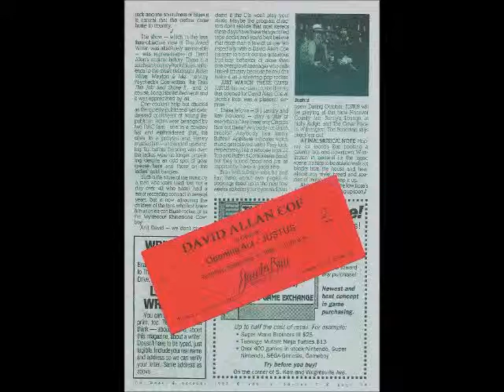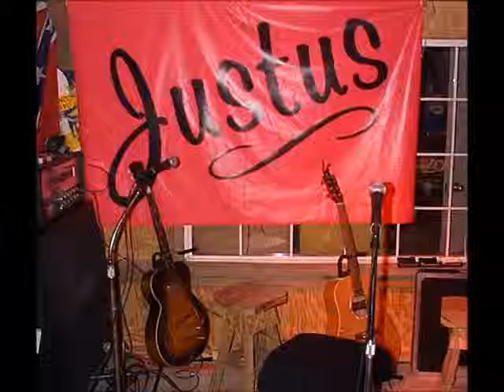BJ Landry 1985